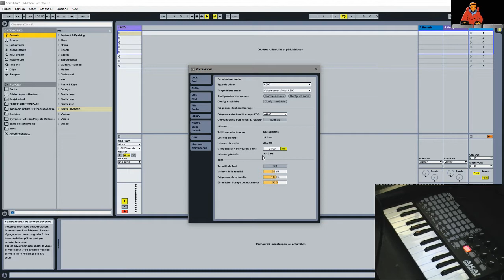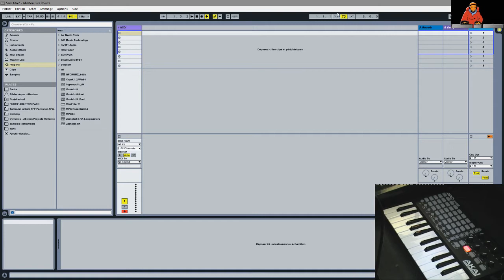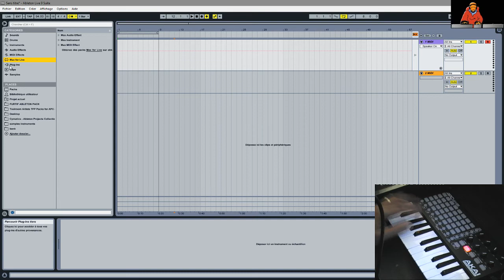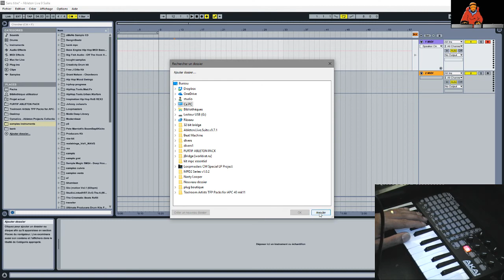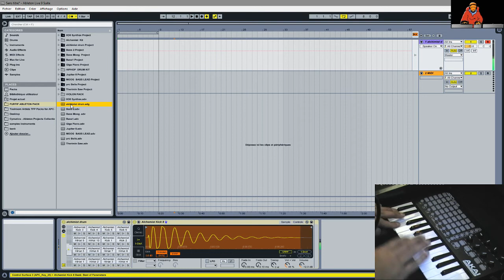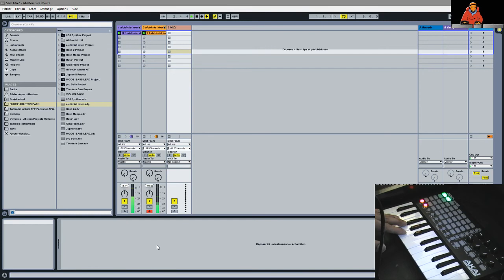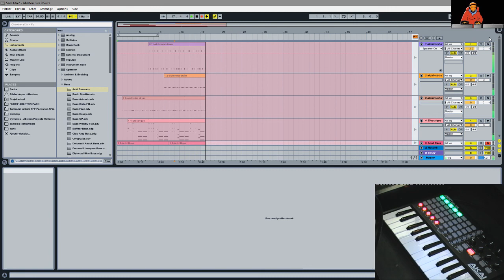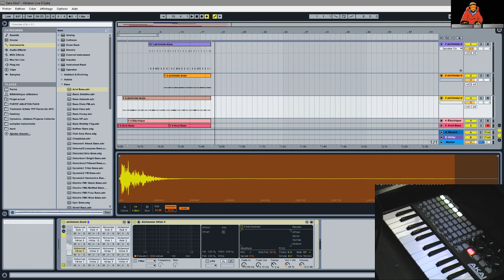TOUT POUR DEBUTER SUE ABLETON LIVE "CONCEPT"